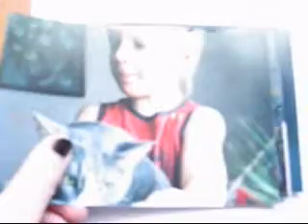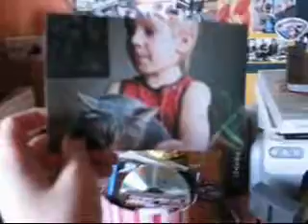morning after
.that's how my saturday morning looked like.
ariel pink haunted graffiti - among dreams